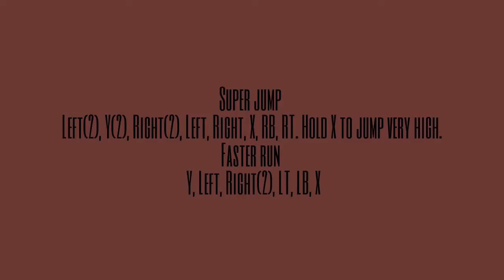GTA5 Cheatz PT 1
hey youtube drake sanchez here with gta 5 cheatz
for 360 edition